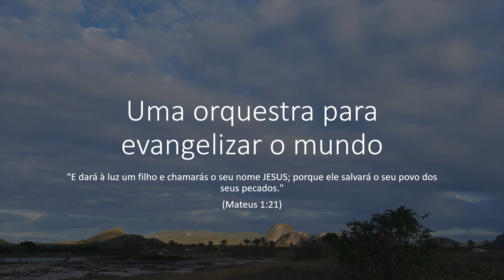Uma orquestra para evangelizar o mundo 9